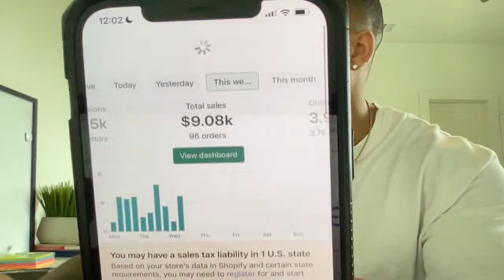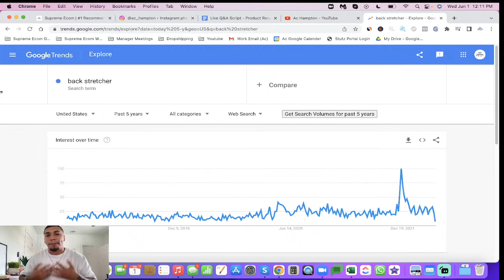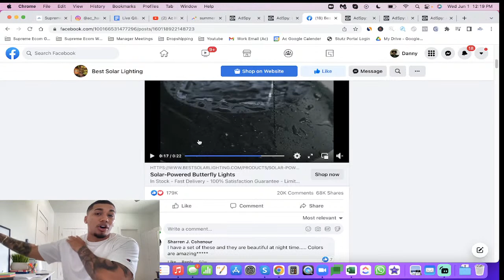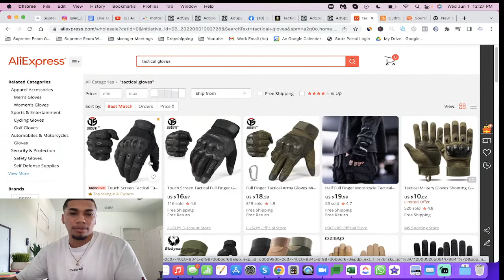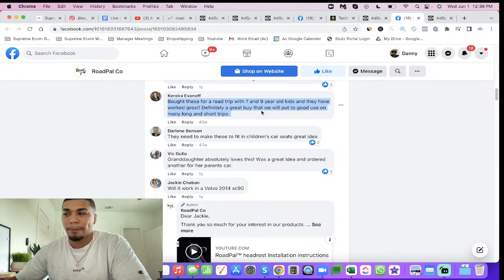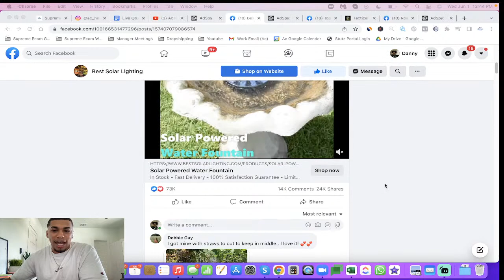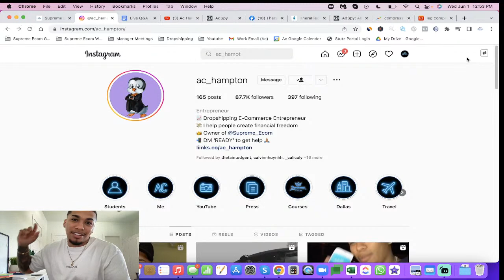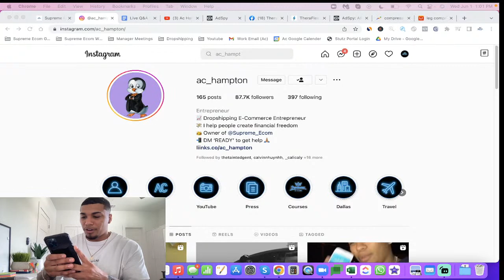Find Winning Products for JUNE l LIVE Q&A + Giveaway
Join my Live Q&A this Wednesday at 12 PM CST where I'll be showing you exactly how to find winning products for June 2022 so you can start making some great PROFIT with your online business!

As always I'm also here to answer all your questions you might be having so don't miss out! I'll see you soon!

Or DM me 'MENTORSHIP' on IG @AC_Hampton for more 1-on-1 Help

Start your online store for FREE for 14 days no credit card required, and your 1st month only $1 👉🏽

MY SERVICES 💻

STUDENT RESULTS/TESTIMONIALS ⭐️